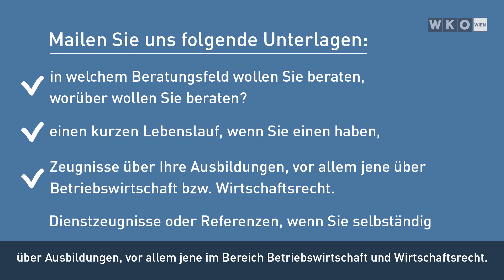So werden Sie Unternehmensberater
Unternehmensberatung ist ein reglementiertes Gewerbe. Martin Puaschitz, Obmann der Fachgruppe UBIT Wien erklärt die Zugangsvoraussetzungen für das Gewerbe der Unternehmensberatung.